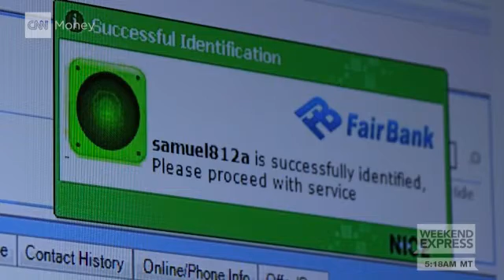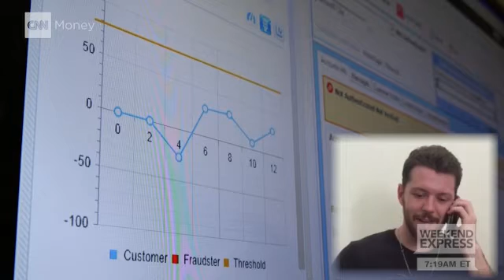Your voice can unlock your bank account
New technology could help prevent hackers from getting access to your financial information. Voice recognition software allows only you to check on your bank account or credit card.See how the system responded when tech correspondent Samuel Burke tried to throw it for a loop.